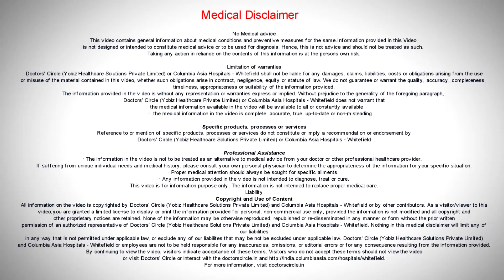What are the possible complications of Acute Kidney Injury? - Dr. Manoharan B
The possible complication of acute kidney injury can be because of pre-renal causes like any of those dehydration or hypotension due to sepsis. They can have infection or even haemorrhage. Renal causes like usage of drugs, pylonephritis, and nephritis can cause acute kidney injuries. Post-renal causes like kidney stones, infection or cancer or TCC of ureter, bladder, BPH or prostate cancers can cause acute kidney injury. AKI has bad prognosis because most have them are because of a septic shock where most of these patients have high mortality in the ICU. Other mortalities like dehydration can be rectified.